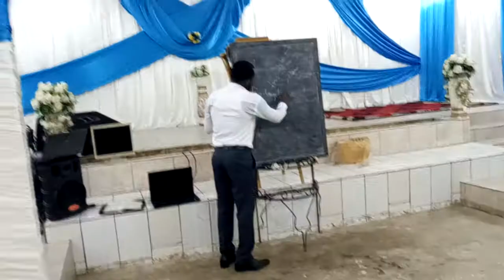Les fondements du royaume: la sanctification(2)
Synagogue des moissonneurs des temps de la fin